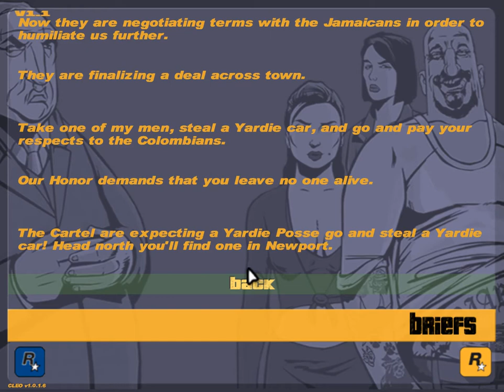GTA 3 - Part 2 - Gameplay Walkthrough HD (No Commentary)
In 2001, a small-time criminal named Claude is betrayed by his girlfriend Catalina during a bank heist outside Liberty City. Left for dead, Claude is arrested, but escapes during his transfer to prison when members of the Colombian Cartel ambush his transport to abduct another prisoner. During his escape, Claude befriends bomb expert 8-Ball, who then introduces him to the Leone Mafia family. Working for various Leone family members, Claude ultimately earns the respect of Don Salvatore Leone who, after discovering that the Cartel are manufacturing a new street drug to fund their expansion into Liberty City, instructs Claude to destroy their floating drug lab with 8-Ball's help.

Shortly after, Salvatore asks Claude to deal with a minor problem, but his trophy wife Maria reveals it to be a set-up. Claiming that Salvatore has become paranoid and intends to kill him, Claude takes her with him to Staunton Island. Maria introduces Claude to the Yakuza, led by Asuka Kasen and her brother Kenji, who assign him work after he assassinates Salvatore to cut his ties with the Leone family. During this time, Claude also meets corrupt LCPD detective Ray Machowski, whom he later helps flee the city, and media mogul Donald Love, who has him carry out a hit on Kenji under the guise of a Cartel attack to start a gang war that will allow him to obtain real estate for his businesses. Eventually, Claude encounters Catalina, now the leader of the Cartel, at a construction site during one of Love's jobs, only for her to escape.

Asuka has the Yakuza take over the site, blaming the Cartel for her brother's death, and tortures Catalina's partner Miguel, whom she left behind, for information. Under her direction, Claude starts dismantling the Cartel's operations, including their drug distribution network, earning Catalina's wrath. In retaliation, she murders Miguel and Asuka, and kidnaps Maria, ransoming her for $500,000. When Claude meets with her to hand over the ransom payment, Catalina double-crosses him once again, leading to him escaping the trap and killing her when she attempts to escape by helicopter. With Maria saved, she and Claude flee the scene, though as she complains about what happened to her, a gunshot rings out.